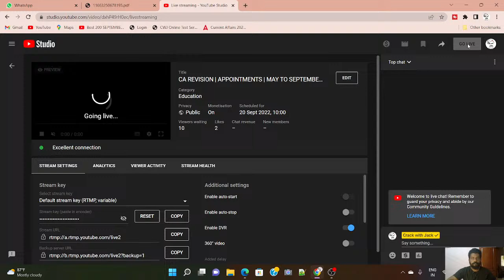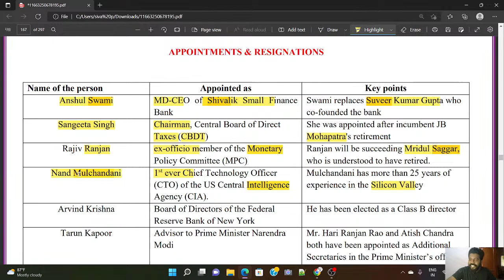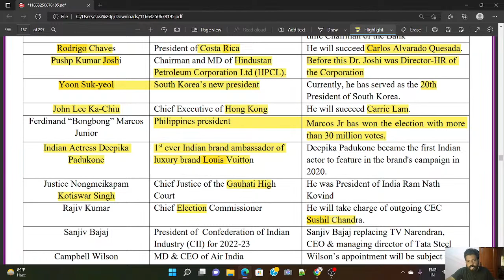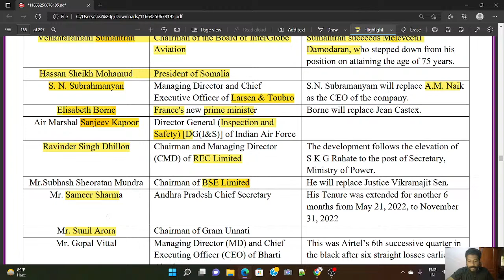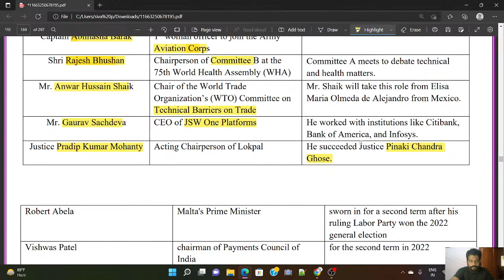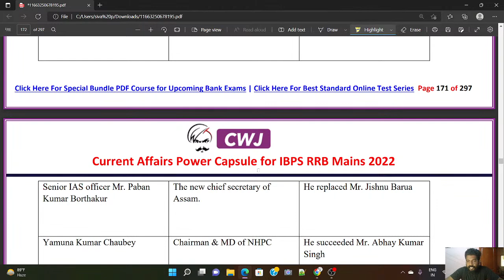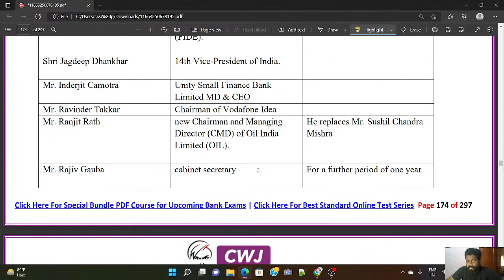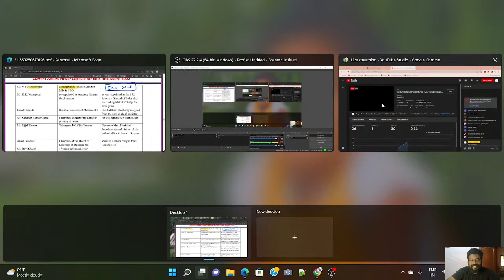CA REVISION | APPOINTMENTS | MAY TO SEPTEMBER | UPCOMING EXAMS 2022 | MR.DAVID